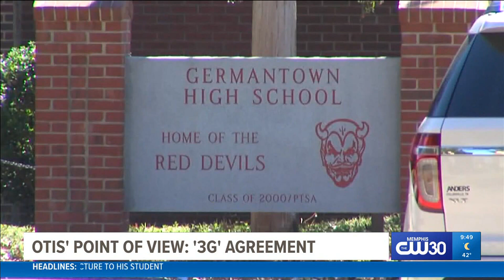Opinion | Lee Harris is responsible for getting the '3G' deal across the finish line | Otis Sanford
Otis Sanford gives his point of view on the latest developments surrounding the '3G' school plan in Germantown.